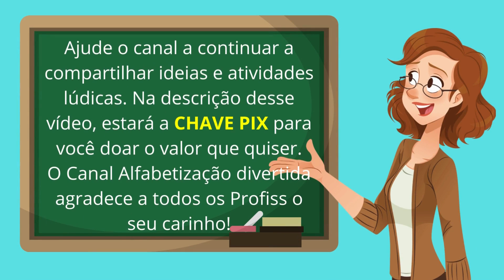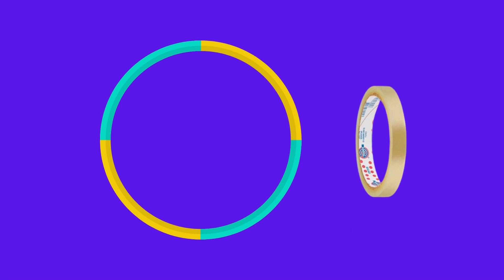HALLOWEEN 3 BRINCADEIRAS FÁCEIS PARA FAZER NA SALA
NO VÍDEO DE HOJE, ESTAREI INDICANDO 3 BRINCADEIRAS FÁCEIS SOBRE O TEMA HALLOWEEN PARA VOCÊ FAZER NA SALA DE AULA. SÃO BRINCADEIRAS FÁCEIS E SIMPLES E QUE AS CRIANÇAS IRÃO PARTICIPAR E SE DIVERTIR. GOSTOU? ENTÃO, VAMOS PARA O VÍDEO.

Olá Profis Saiu o meu Ebook com 100 ATIVIDADES LÚDICAS! Clica no link e adquira o seu